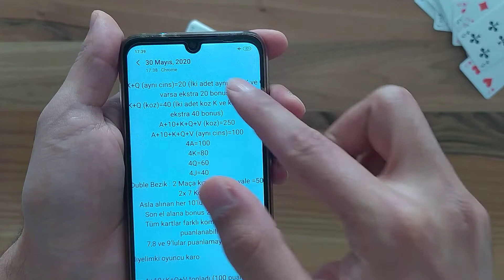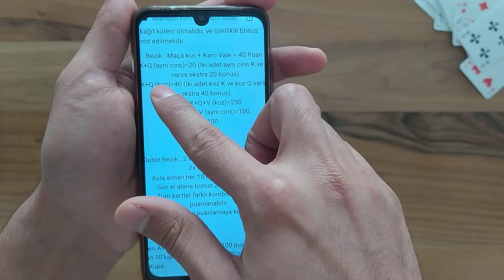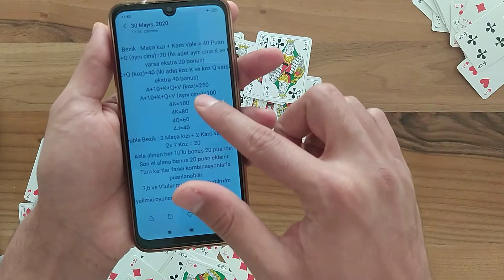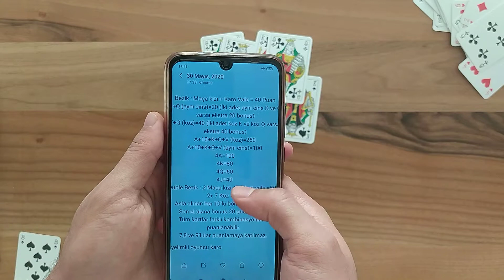Bezik Nasıl Oynanır ? | Bezik Oyunu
Herkese selamlar arkadaşlar sizlere bezik nasıl oynanır videosu çektim. Bezik oyunumuz aslında fransız kökenli bir iskambil oyunudur. Zamanla bizde de oynanmaya başlayan oyunumuz remi oyunu ve 81 oyununa oldukça benzemektedir. Bezik oyununda diğer oyunlardan farklı olarak 10 as dan sonra en yüksek kart olarak kullanılmaktadır. Oyunumuz iki desteyle oynanabilmektedir fakat oyuncu sayısı 4 ü geçer ise deste sayımızı da artırmamız gerekebilir. Video da bezik kurallarından da detaylıca bahsettim . Videoyu izledikten sonra anlamadığınız noktaları yorum olarak yazabilirsiniz.